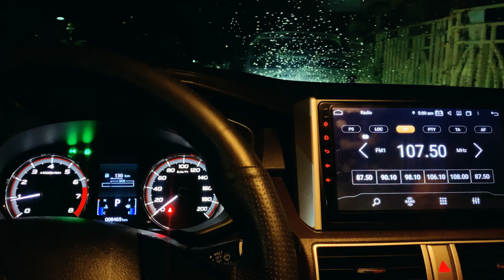សម្រាកកំសាន្ត១យប់ នៅរីសតភ្នំ១៥០០ (រាជពណ្ណ)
នេះជាវីឌីអូ ដែលពួកយើងធ្វើដំណើរកំសាន្តទៅកាន់តំបន់ភ្នំ១៥០០ នៃស្រុកវាលវែង ខេត្តពោធិសាត់។ ដោយពួកយើងបានសម្រាក់លំហែកាយ១យប់នៅរីសតមួយកន្លែងក្នុងទឹកដីភ្នំ១៥០០ (Resort: ចំការលំហែកាយរាជពណ្ណ)។
នេះជាលើកទី២ហើយក្នុងឆ្នាំ២០២២ ដែលពួកយើងបានមកសម្រាកលំហែកាយនៅតំបន់ភ្នំ១៥០០នេះ។